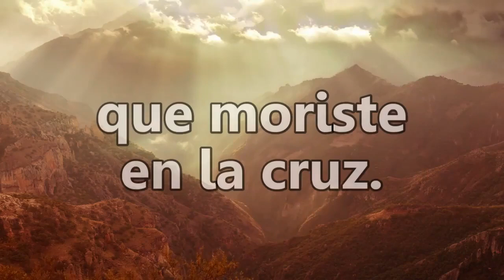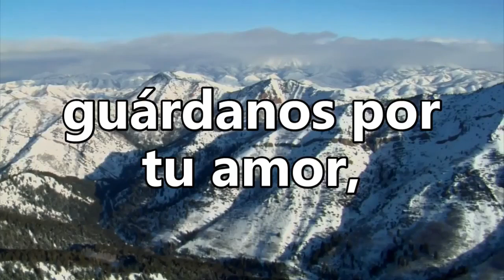Antiguo Himnario Adventista 148 Digno eres, oh Jesús